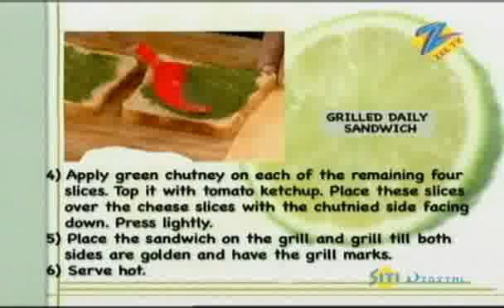Khana Khazana - Cooking Show - Grilled Sandwich - Recipe by Sanjeev Kapoor - Zee TV